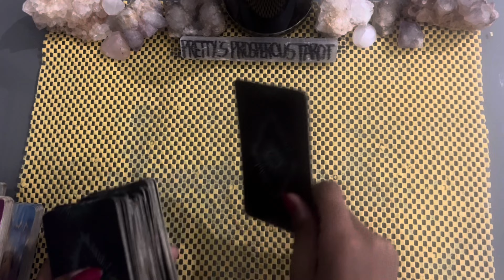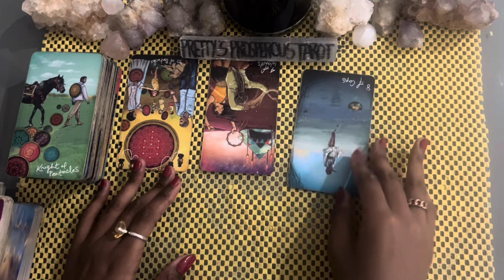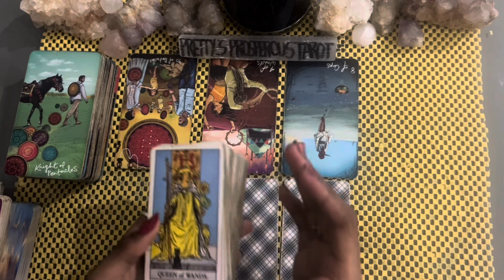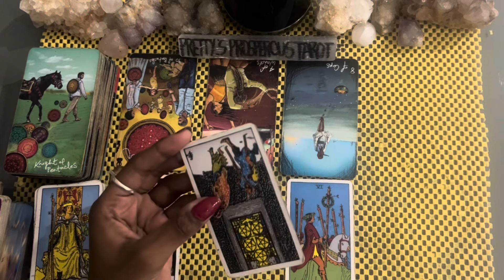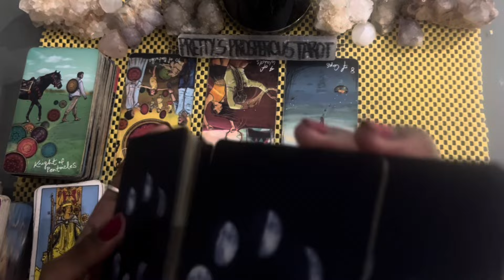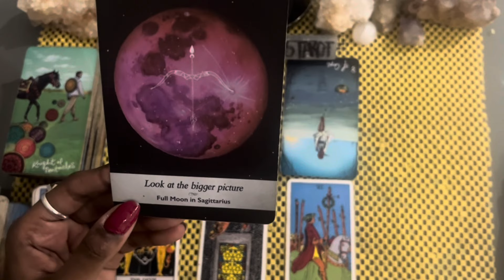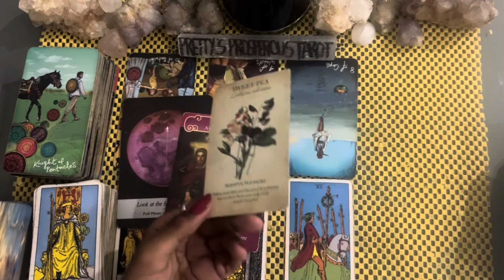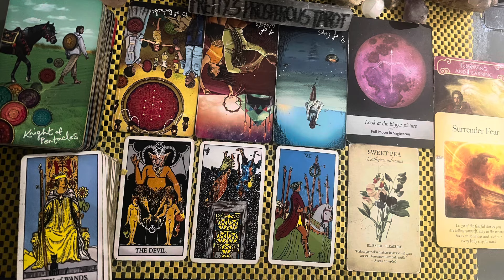Gemini love tarot reading ~ Jan 15th ~ they are fixed on you